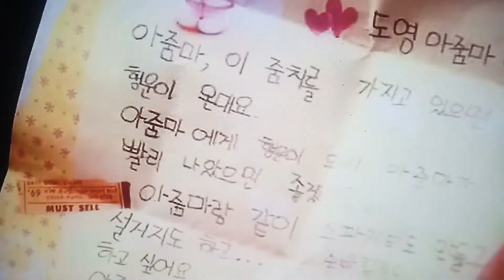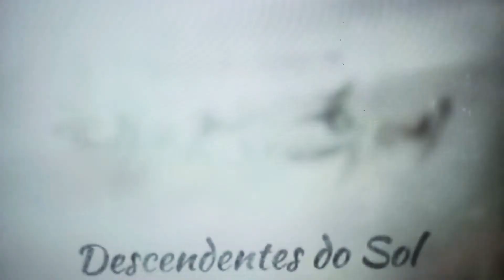Doramas creditos finais de a Lenda um luxo de sonhar inicio de Descendentes do Sol